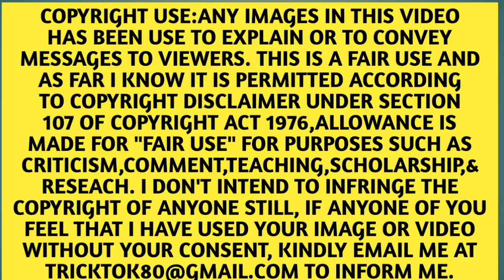Top 5 Indian horror web series in hindi | best horror web series | Top horror web series on Netflix